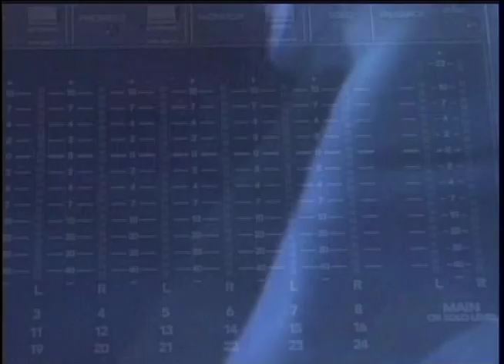Derby Rap PREMIERE CW Network Louisville Kentucky Derby